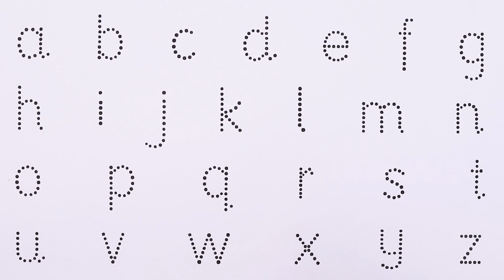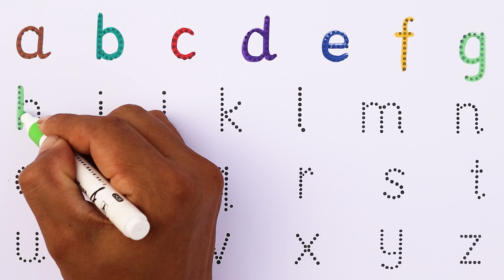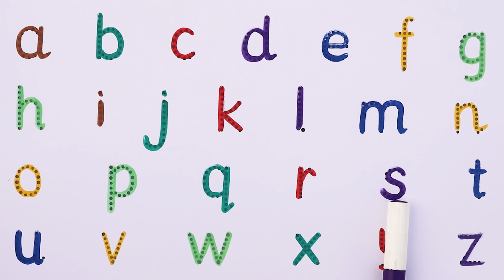abc for Kids | Alphabet writing for kids | A to Z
abcd abcdefghijklmnopqrstuvwxyz kids kidssong nurseryrhymes kiddos world tv -preschool learning video is home to various popular nursery rhymes & kids songs featuring a for apple , b for ball , abcd song , 1234 song ,drawing, animal name with sound etc

Parents will also enjoy our learning videos created for kids with preschool songs. Preschoolers babies can learn letters, numbers, animal sounds , colors , shapes, drawing & more!